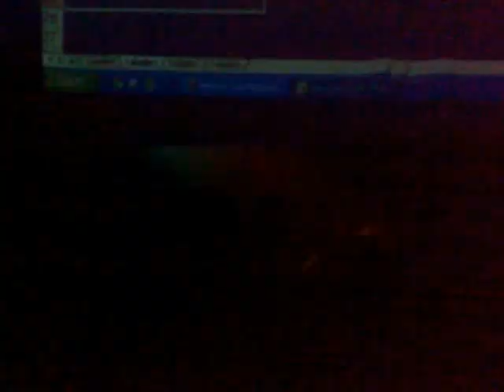Covenant - Call the Ships to Port (VnV Nation Remix) - Final Destination Club - FfM 18.01.2009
Covenant - Call the Ships to Port (VnV Nation Remix) - Final Destination Club Frankfurt am Main 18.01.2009